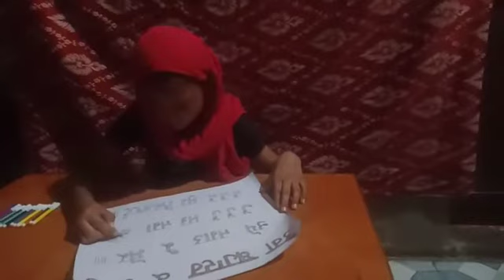Salogan competition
Video from Sarbjit Kaur